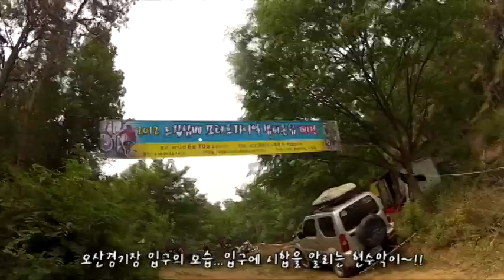오산 트라이얼 바이크 경기 KOREA TRIAL MOTOBIKE RACE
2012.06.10 KOREA TRIAL MOTOBIKE RACE 오산 트라이얼 바이크 경기

트라이얼 관련 동호인이 발기(?)하였습니다.

매년 동호인 시합을 자발적으로 시합을 주최하던 일이 있었지만 이번 시합처럼 많은 인원과 철저한 사전계획으로 치뤄진적이 없었던것 같습니다.

참가인원은 약30~40명정도지만 지방각곳에서 자발적으로 참여하여 주셨습니다.

그리고 주최 해주신 장소와 진행은 세계적으로 유례를 볼수 없을 만한 것으로 관람객과 선수가 한마음으로 진행되는 진광경을 펼쳤습니다.

어떻게 보면 낙후된 트라이얼 계통 이라고 생각했지만, 이번시합을 관람하고 느낀점은 절대로 우리나라 트라이얼계는 낙후 되지 않았다는것을 절실히 느겼습니다.

앞으로도 훌륭한 트라이얼경기장 오산에서 훌륭한 이벤트가 많이 생기길 바랍니다.

카메라: GOPRO HERO2
              SANYO VPC-CA8